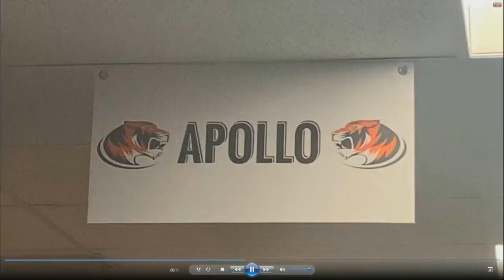Plaza Broadcast January 31st, 2019 - 2020